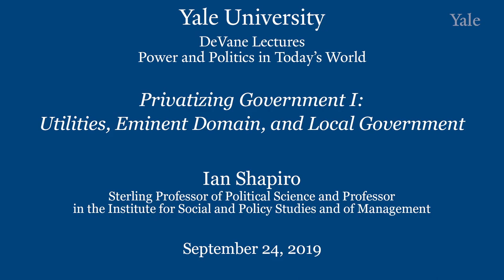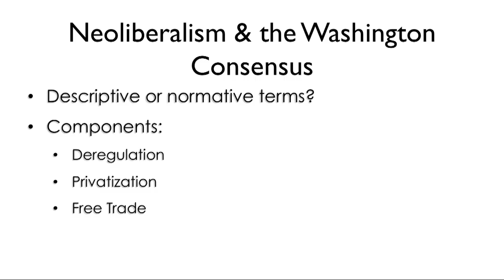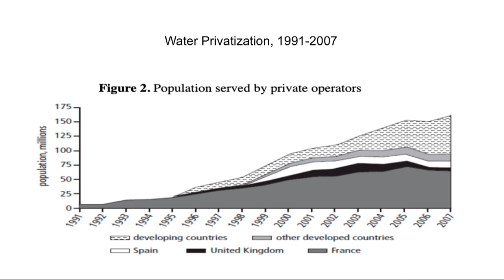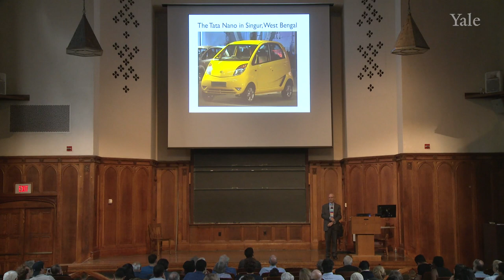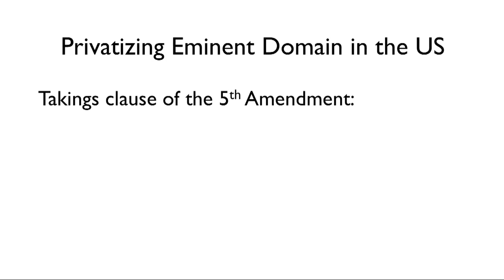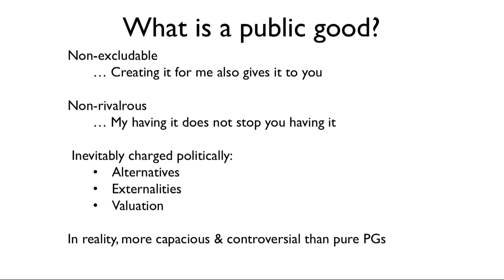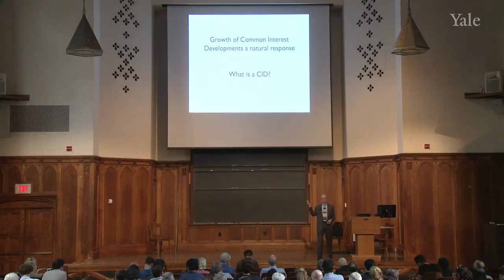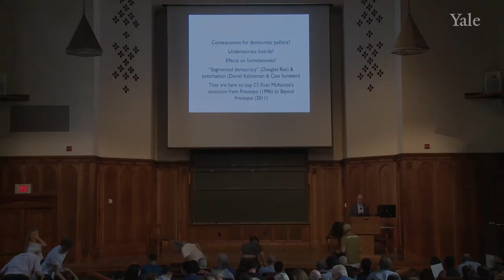Lecture 8: Privatizing Government I: Utilities, Eminent Domain, and Local Government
What is privatization and what are its consequences? In this lecture, Prof. Shapiro helps us to answer these two questions. He maps out varieties of privatization, revisits Neoliberalism & the Washington Consensus, and discusses the politics, law and economics of eminent domain; and the political, economic and social effects of privatizing local government.